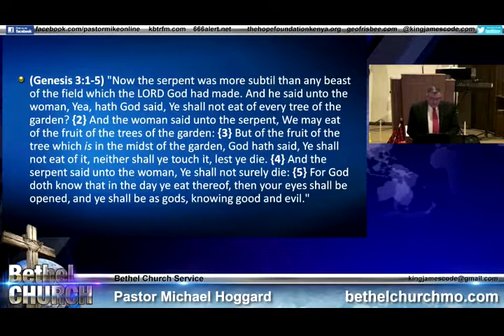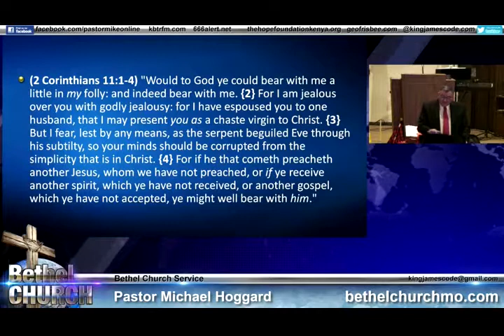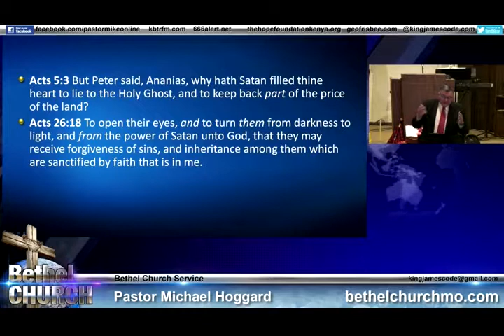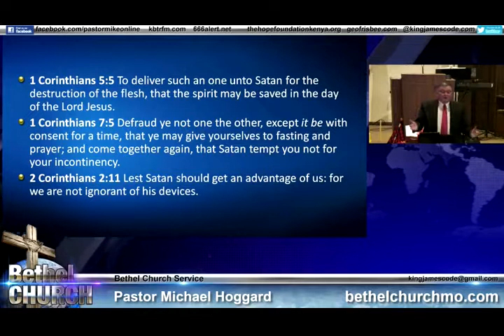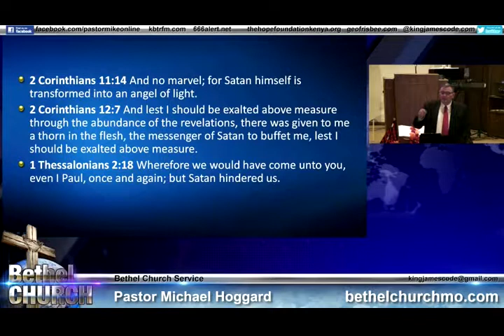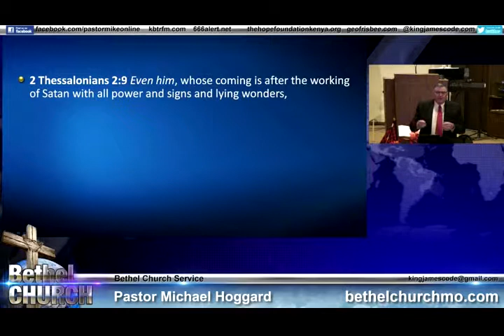Satan Part 3 - Mike Hoggard